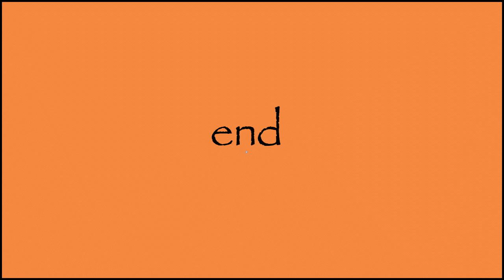Favorite Artists: Konstantin Somov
Konstantin Andreyevich Somov (also spelled Constantin Somov) was born in St. Petersburg in 1869.  His father was a major Russian art historian and curator of the Hermitage Museum, so Somov's interest in the gentler arts was quickly assured.  He studied at the Imperial Academy under Ilya Repin, then joined three friends in using watercolor and gouache to do illustrations for periodicals.  His early oils were mainly landscapes until he began to paint harlequins and romantic scenes.  His first masterpiece, "Lady in Blue," took three years to paint.  The Russian Revolution prompted him to leave the country.  He emigrated to the United States in 1924, then moved to Paris, where he died in 1939.  One of his paintings ("Pastoral Russe" -- the first one to appear in this video) recently sold at auction for about $5,250,000.  A year later, his "The Rainbow," sold for more than $7 million. You will also notice a striking portrait of composer Sergei Rachmaninoff (first one after the title "His Work"). So for music, we are using Rachmaninoff's "Prelude, Op. 23, No. 5."